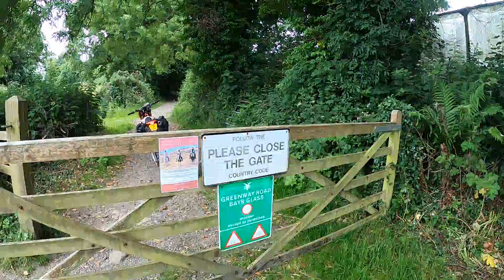Isle of Man green lanes - 11th July 2021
KTM EXC 200

Greba to Cornelly Mine

If you know the names to any of these trails or can correct any errors I've made then please reply in the comments, thanks.